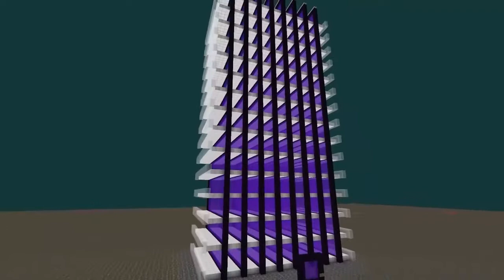10 BEST Minecraft MEGA BASES Ever Built! (MEGA BASE Compilation)